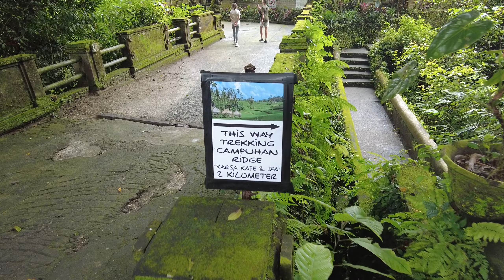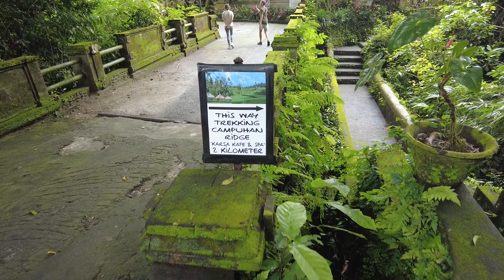Campuhan Ridge Walk - SPECTACULAR views in the heart of Ubud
In today's video we hike Campuhan Ridge in Ubud, Bali. This picturesque hike isn't long but it's sure to get the muscles moving and heart pumping! Thankfully the views are totally worth it, as is the nice cold drink from the cafes awaiting you at the end of the trail!

Our top tips would be to start the hike early in the morning or near sunset, wear suitable walking shoes (it is hilly in parts) and wear mosquito repellant! The views of the jungle, sounds of the river rapids and gorgeous temples and buildings nestled in the jungle are really worth the trek!

TO GET TO THE WALK: Head to the Ibah hotel located on Jalan Raya Campuhan, Ubud, veer to the left of the driveway where it forks (look out for the (small) signage) and then take the bridge over the river rapids which will lead you to the trek.

Content created using DJI Pocket 2

Loving our videos? It means you'll never miss a future video as you'll receive a notification when we next upload one!